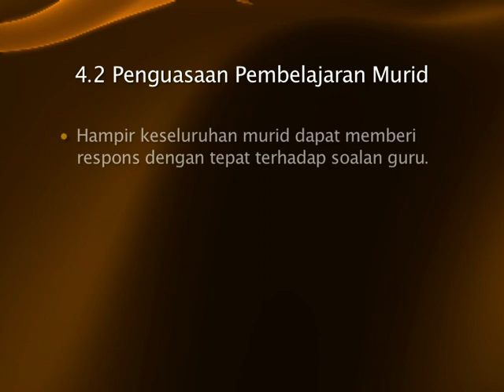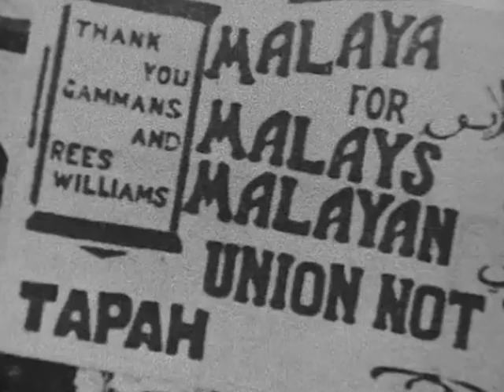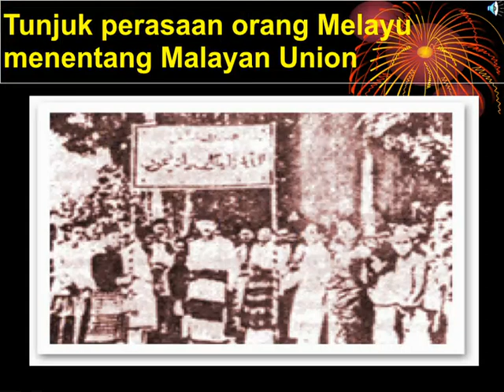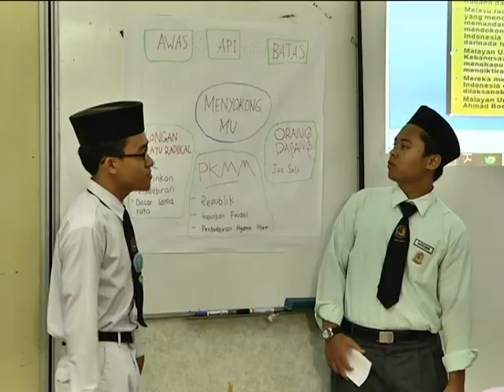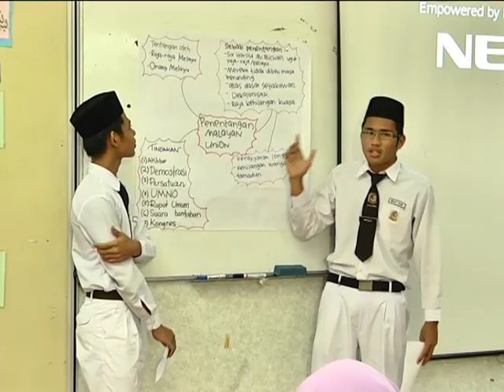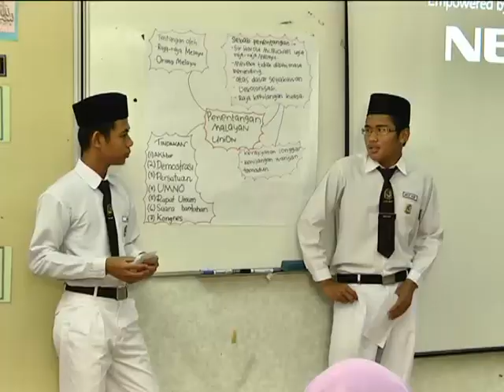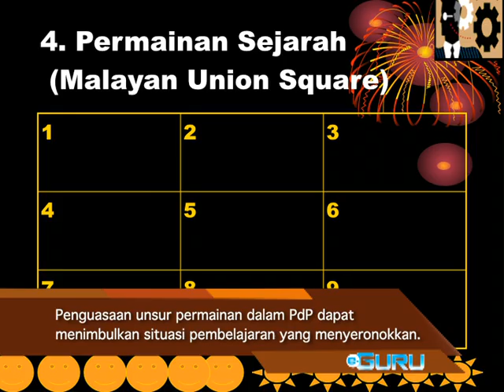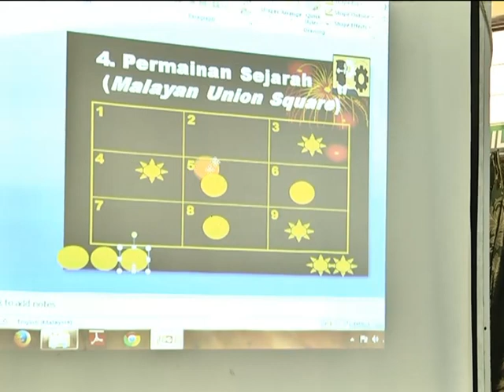e-GURU: SEJARAH Tingkatan 2 - Pembinaan Negara dan Bangsa Malaysia